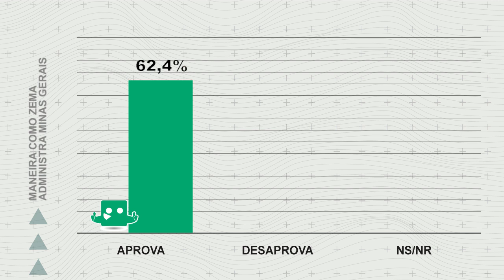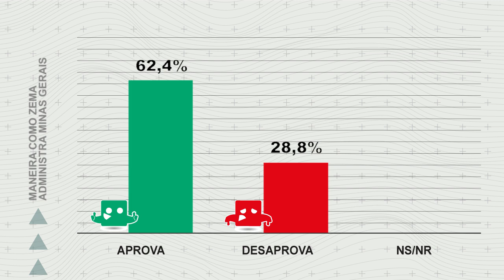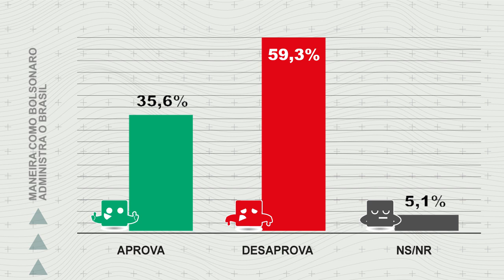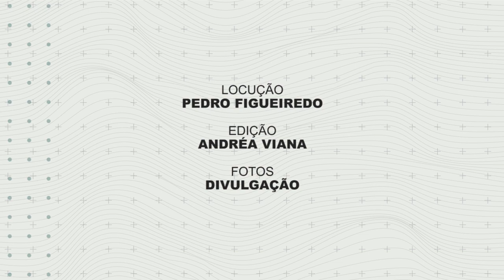DATATEMPO/CP2: Gestão ZEMA tem aprovação de 43,7%; BOLSONARO tem 30,1%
Maneira de o governador administrar o Estado é aprovada por 62,4% dos mineiros; Administração do país é ruim ou muito ruim para 44,2% dos entrevistados